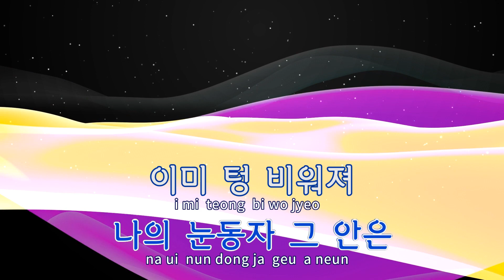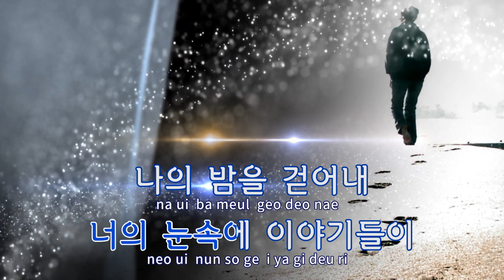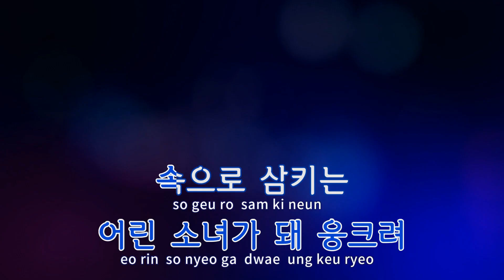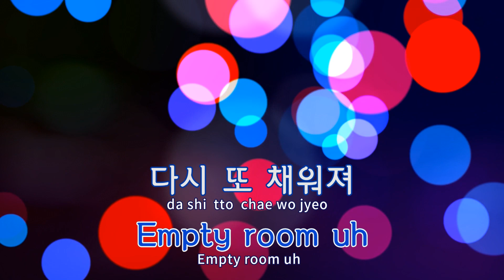[TJ노래방] Empty Room - 이바다(LEEBADA) / TJ Karaoke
Empty Room  --  이바다